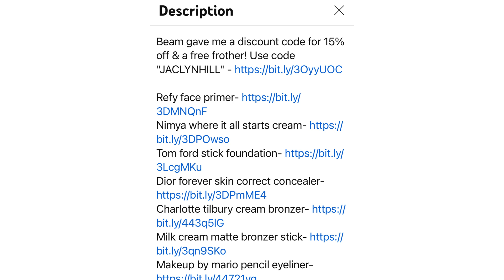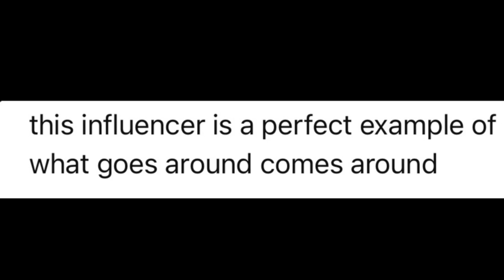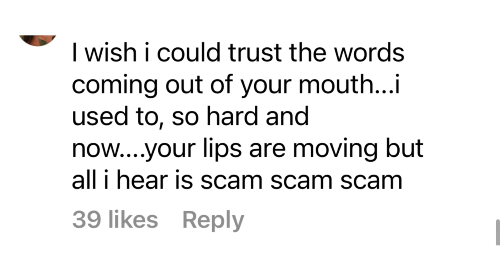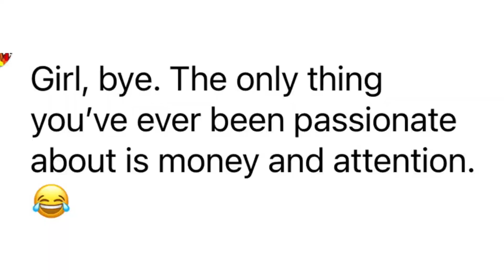JACLYN HILL. LIAR, MONEY HUNGRY.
posted 9/8/2023